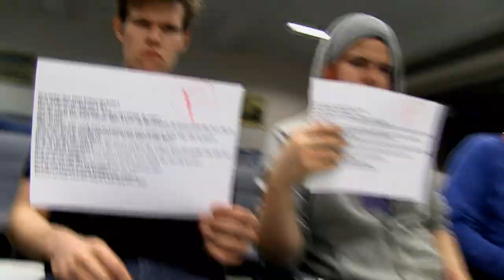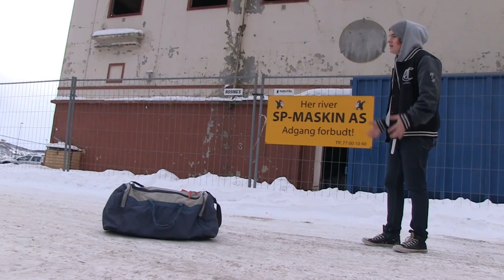Conexus - Nothing Personal (Official Video)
DEBUT ALBUM OUT MARCH 2013

Produced by Local Heroes Entertainment
Directed by Tony Helander

CONEXUS
Simon Pettersen - Lead vocals
Thorsten Olsen - drums
Sindre Bjørkly - rhythm/lead guitar
Johan Breivik - rhythm/lead guitar
Vidar Helander - bass guitar, backing vocals

Conexus